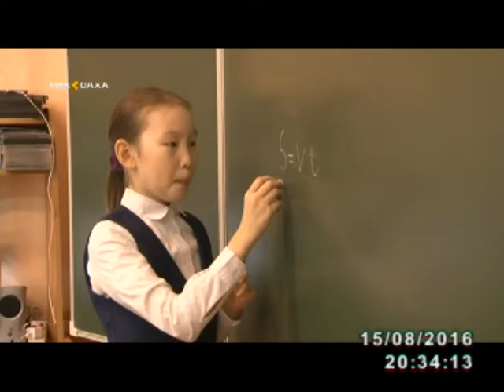Өлүөнэтээҕи үөрэхтээһин форума республика педагогтарын түмэр